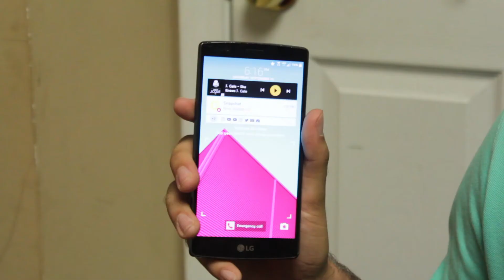iPhone 7 Reveal!! (PARODY)